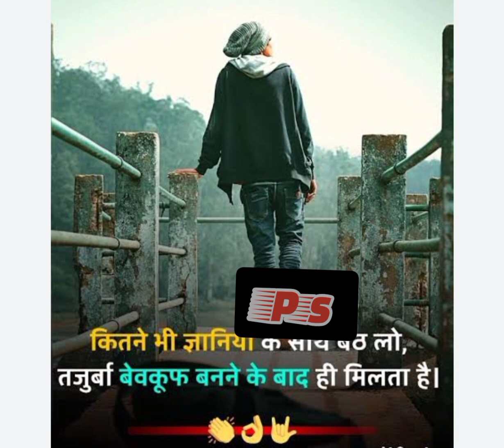कितने भी ज्ञानियों के साथ बैठ लो तजुर्बा बेवकूफ बनने के बाद ही मिलता है